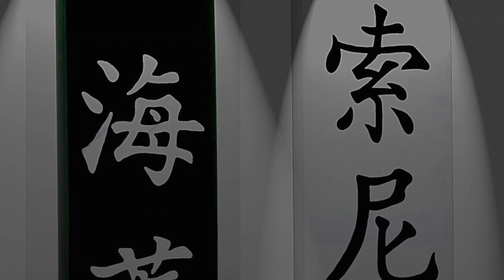MÚSICA ZEN RELAJANTE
La música zen es una herramienta muy poderosa ya que tiene la capacidad de poder de transmitir emociones, la música que escuchamos afecta al ser humano y llega a modificar el estado de ánimo. Por ello muchas personas escuchen música para relajarse y liberar tensiones en momentos de mucho estrés o de especial dificultad en sus vidas.